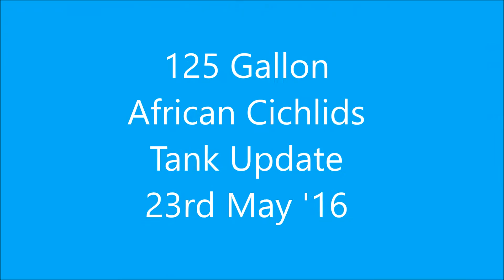API Water Test & African Cichlids Tank update - 23-May-16 [RE-UPLOADED]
RE-UPLOADED Video. 125 Gallon African Cichlids Tank Update 23rd May 2016. Before doing weekly water change tested the water by API Water test kit. pH : 8.2, Ammonia : 0.25 ppm, Nitrite : 0 ppm, Nitrate : Between 40 to 80 ppm. Removed some gravel and did 50% water change.